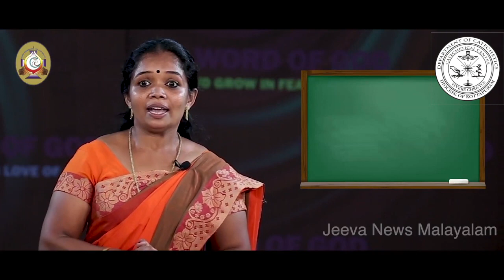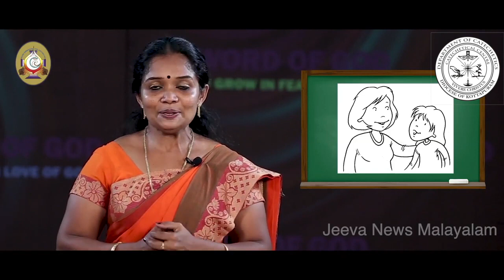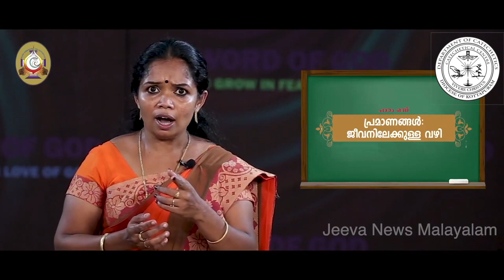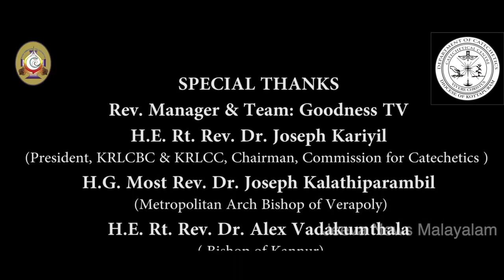ഭവനകേന്ദ്രികൃത മതബോധനം...അഞ്ചാം ക്ലാസ് - പാഠം 1, കോട്ടപ്പുറം രൂപത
This video is about New